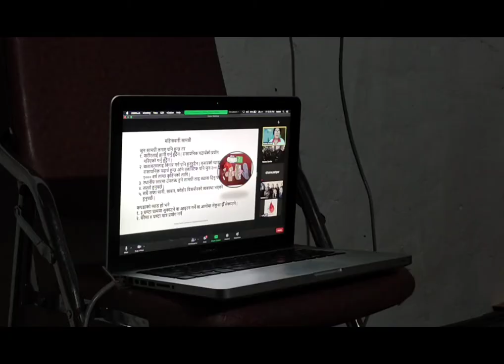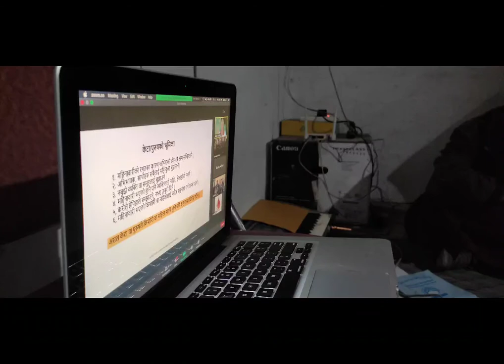Dignified Menstruation||Radha Paudel interacts with students of Crystal Mountain School||Upper Dolpo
Dignified Menstruation

Radha Paudel interacts with students of Crystal Mountain School, Dho-Tarap, Upper Dolpo on September 10,2021 (Friday)